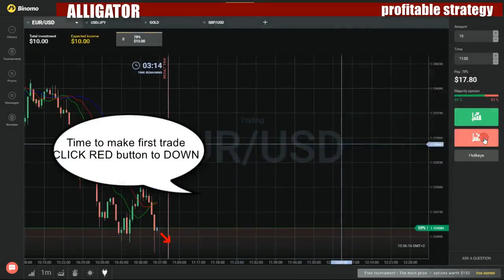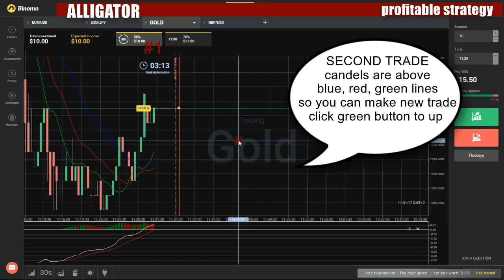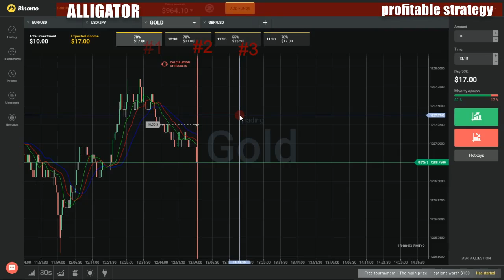Binary options profitable strategy - How to make money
My favorite movies:

:Presentes
Carla
Chifle
Emilia
Estefi
Fede
Fisu
Gonzalo
Luca
Mariana
Nacho
Natu
Romi
Todos
=3
Drunk Bohemian Rhapsody
Dubstep Cat
Eat Everything
Gang Signs
I Will End You!
Kick His @ss!!
Rhino Sausage
Short Hairy Guys
Spelling Bee
Surprise?
Zebra Hickey
Play
Mucis and Williams Syndrome
The Path to Musical Expertise
The Bestish Bits
"Charlie, Good to See You Today..."
Alice Left Today...
Dr Strauss Made Me Do a Lot of Tests...
Fay Loves to Go Clubbing...
How Have I Never Noticed...
I Beat Algernon...
I Did a Dum Thing Today...
I Didn't Know Who to Dedicate...
I Dream of Being Alone...
I Feel Sick Inside...
I Spend Most of My Days...
I Think Were Good...
I'm on My Way Back...
I'm Sending You a Copy...
I've Got to Understand...
I've Met Someone...
I've Walked Out on the Whole Thing...
Met Fay Lillman Today...
Miss Kinnian Says I'm Learning Fast.
Strauss Was Waiting for Me...
The Bewilderment of the Eyes...
The Operashun Didnt Hurt...
The Solution Came to Me...
The University Library Is My Home...
Their Gonna Use Me...
Today Was Good for Me...
Today Was My First Day Back at Work...
We Went to a Concert This Evening...
When I Came Home This Afternoon...
Working Around the Clock...
Emily Fleming, John Ross Bowie, Jay Mandyam
February 13, 2017 LIVE
February 14, 2017 LIVE
February 15, 2017 LIVE
February 16, 2017 LIVE
Investig@Tion Midnight: The Once and Future President
May 2
May 2, 2017
May 3
May 5
The @midnight Olympic Finalists
No Butts of Any Kind @TheBar
T and A @TheBar
Welcome to @TheBar
@thedpurcell: A Video Journal
A 0416-os szökevény
A 1-UP Kind of Life
About a Game Boy
Achievement Unlocked
Back in the High Life... Again?
Character Select
Choose Your Destiny!
Double Dribble
Headshot Thru My Head
Keep Calm and Game On!
Pilot 0
Playing with Power
Power Pad the Pounds Away!
Respawn
Return of the Nade
Side Missions Suck!
The Reboot
A 100% Chance of Rayne
A 3 bandas
A 3D Guide to Belly Dancing
A 40 ańos del Golpe de Estado
1973 y después
Cultura
Cultura, arquitectura y urbanismo
Derechos Humanos
Economía
Educación
A 78-as körzet
A választás
Az aktatáska
Az öregekért
Festés-mázolás
Gyermekáldás
Gyözelem
A Alma e a Gente
1100 Anos de S.Rosendo
A Basílica da Lealdade
A Drama de Gomes Freire de Andrade
A Escola Que Faz Falta
A Guerra Peninsular
Coimbra e os Seus Encantos
D.Amélia, A Última Rainha de Portugal
D.Maria II, A Rainha da Regeneraçăo
Memorial Do Barlavento
Na Casa de Egas Moniz
O Setembrismo
O Vinho Também tem História
Os Homens Chegam ao Céu
Parece Um Conto de Natal
Passado e Futuro do Algarve
Tesouros de S.Roque
A Amiga Olga
A Avó Năo Está!
A Baby Story
Baby Abdulrahman
Baby Abitbul
Baby Abramson
Baby Acquaviva
Baby Alston
Baby Altaro
Baby Andras
Baby Andrews
Baby Arcell
Baby Armstrong
Baby Asch
Baby Atkinson
Baby Augustin
Baby Bandstra
Baby Barree
Baby Bassett
Baby Battagliola
Baby Beckman
Baby Belanger
Baby Beno
Baby Biello
Baby Bitchatcho
Baby Bland
Baby Bloodgood
Baby Bramblet
Baby Breen
Baby Brennan
Baby Brenner
Baby Bristol
Baby Brod
Baby Brown
Baby Bryjak
Baby Bulger
Baby Burmeister
Baby Butler
Baby Cabbot
Baby Cagnassola
Baby Camara
Baby Campbell
Baby Cangley
Baby Carballo
Baby Cardona
Baby Careri
Baby Cartagena
Baby Castimore
Baby Cecchini
Baby Chapman
Baby Charletta
Baby Chen
Baby Chierico
Baby Ciampa
Baby Clarke
Baby Clark
Baby Clearwater
Baby Coles
Baby Cole
Baby Collura
Baby Collymore
Baby Colombino
Baby Conti
Baby Cooper
Baby Corso
Baby Cowan
Baby Crocco
Baby Cumiskey
Baby Curiale
Baby Curry
Baby D'Angelo
Baby D'Antonio
Baby Danielson
Baby Davis
Baby De La Cruz
Baby Delaney
Baby Della Ripa
Baby Devoe
Baby DeVrieze
Baby Diaz De Tuesta
Baby DiJoseph
Baby Dilg
Baby Doctor
Baby Dones
Baby Drake
Baby Drew
Baby Dubner
Baby Duff
Baby Dykenga
Baby Eglow
Baby Eisenberg
Baby Emert
Baby Estevez
Baby Farrar
Baby Fatuova
Baby Faust
Baby Fazzolari
Baby Fedorka
Baby Feely
Baby Feldman
Baby Fiedler
Baby Fitzgerald
Baby Flohs
Baby Flynn
Baby Francis
Baby Frank
Baby Frasca
Baby Frenzke